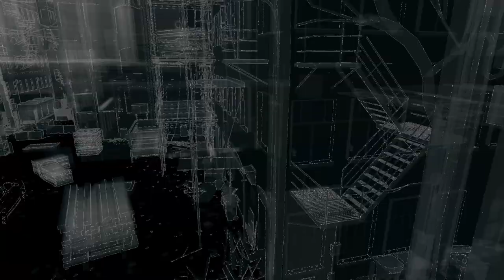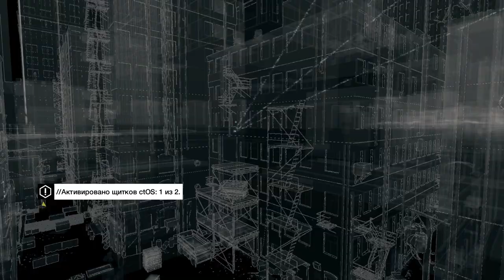Watch_Dogs - Прохождение - Серия 5